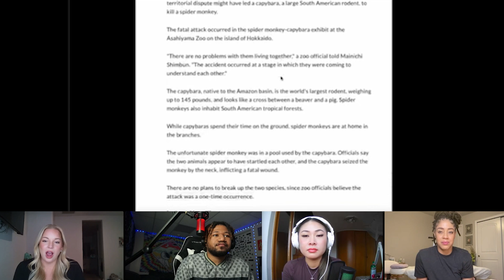Casual Geographic The Science Behind the Unproblematic Nature of the Capybara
FOLLOW THEIR SOCIAL MEDIA BELOW

Janaye

Morgan - morgxnsworld